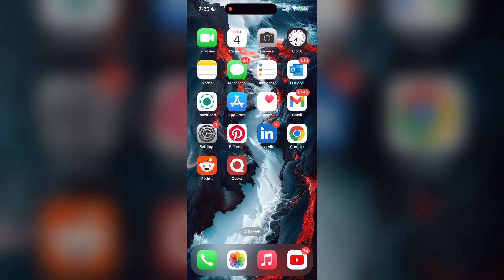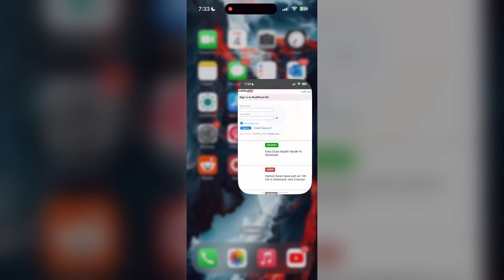How to Fix Rediffmail Account Login Not Working 2024?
Struggling to log into your Rediffmail account? You're in the right place! In this video, we'll walk you through the steps to troubleshoot and fix common Rediffmail login issues. Whether you’re dealing with a forgotten password, account lockout, or browser problems, we’ve got the solutions to get you back into your account quickly.